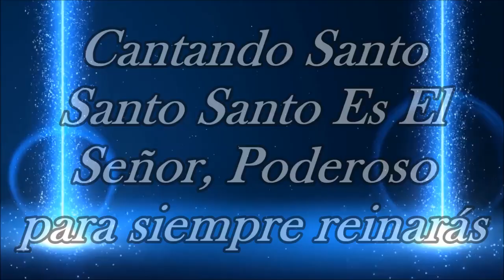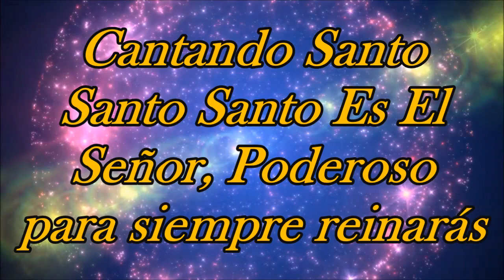Cantando Santo - Job González Band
Canción: 10  Cantando Santo

Artista: Job González Band

Album: Anunciaré

Año: 2011

Gracias por visitar mi canal. Como usted sabe éste canal es sin fines de lucro
ni puedo monetizar mis videos por el tema del copyright..
Si usted hermano desea apoyar mi canal con alguna donación
puede hacerlo en el siguiente enlace a través de PayPal o con tarjeta de crédito o débito.
Se lo voy a agradecer mucho. Dios lo bendiga!